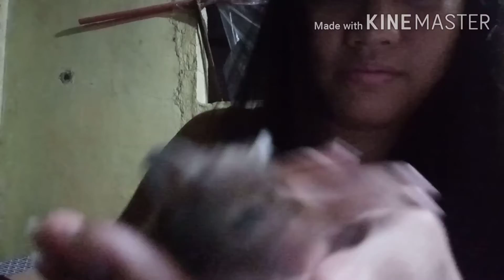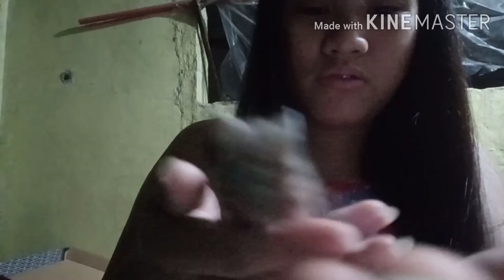Saber My New Adopted Syrian Hamster 🐹🥰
So yun guys its from Hammy Hammies. Hahaha Thank you 😊 aalagaan ko tong pasaway na ito.

So yun meet my Saber a 1 month old syrian. I'm not sure about the gender but one thing I know I love saber so much.  Hahahaha hindi pa sya tamed kaya mailap pa sya katulad ni Hunter ko.